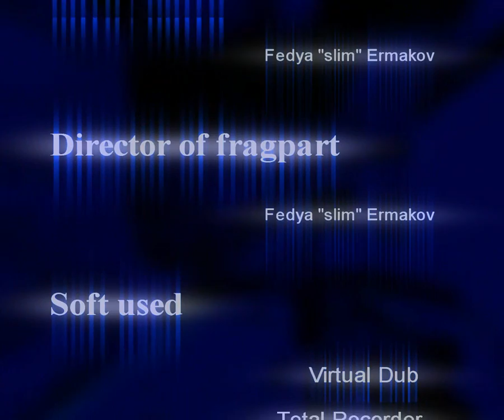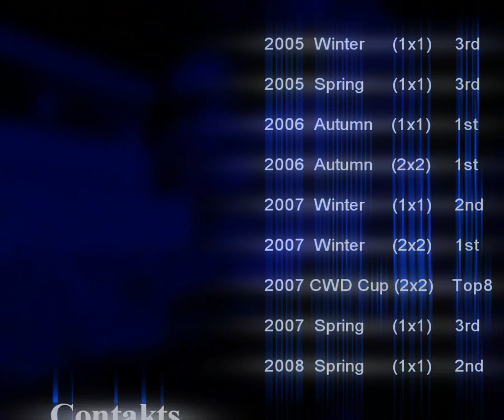HL AG HRlslimKa I'm Alive